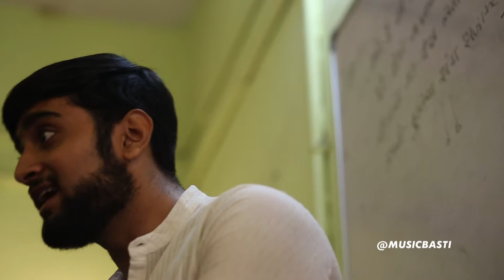Various artists support music education // Music Basti // Pepsi MTV Indies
Music Basti enables music learning for children to nurture confidence and skills to achieve their best. to learn more about our work and get involved.
This video is supported by Vishal Dadlani, Monica Sharma Dogra, Ankur Tewari, Nikhil Chinapa, Caralisa Monteiro, Clinton Cerejo, Bianca Gomes & Vijay Prakash of Ananthaal, MTV Indies and KRK Systems.